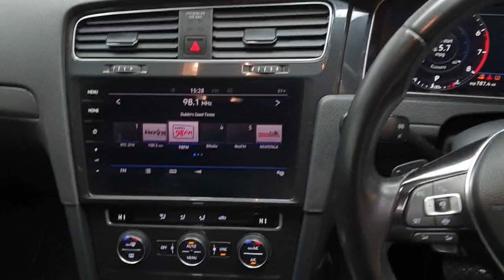191D50963 - 2019 Volkswagen Golf Dba-aucjz 5DR Auto RefId: 413523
Windsor Motor Mall